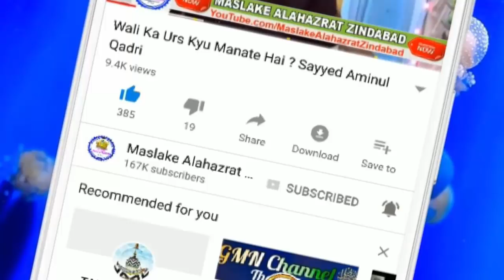Kya Marne Ke Bad Rooh Sun Pati Hai Sayyed Aminul Qadri